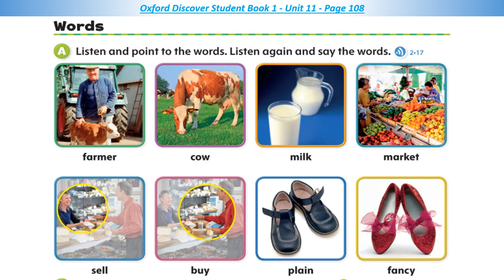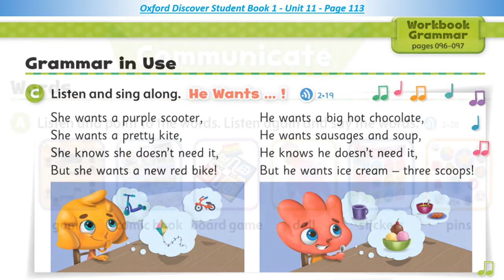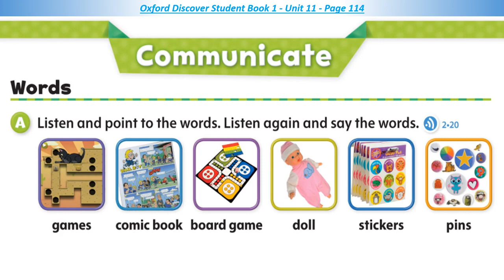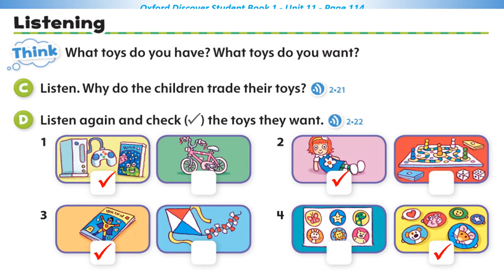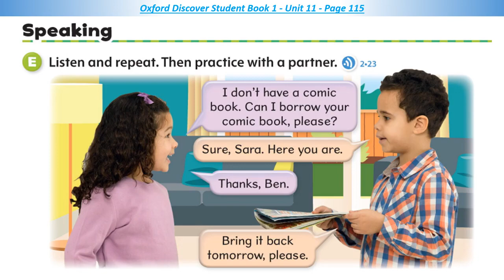تعليم انجليزي اكسفورد للأطفال Oxford Discover Student Book 1 Unit 11 The farmer and the hat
تعليم انجليزي اكسفورد للأطفال  الوحدة الحادية عشر Oxford Discover Student Book 1 Unit 11  The farmer and the hat